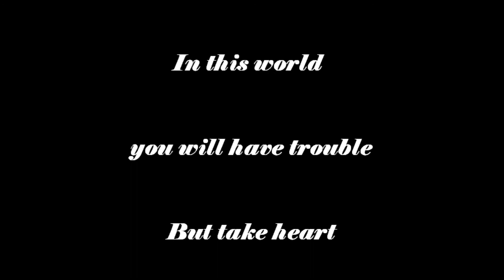1997 GT Mach Two Bmx Build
My Polished 1997 GT Mach Two Speedster Build.

Part 1) Starting with a pitted roached out 7005 aluminum GT Mach ll frame, and polishing it to a mirror finish, then the build. I hope you enjoy this one. In my humble opinion, "It's Radical" . . .

Murals:

Geometric Murals -
Jose Di Gregorio

Sleeping Girl with Ghost Pandas - Artist unknown

Orangutans  - Bordalo II

Two Weird Species - Phlegm

Jaguar Headdress - Brandon
Alxndr

Turkey Hunter and Rice Field murals - Carl Avery

Girl Spray Painting Moths mural - Artist unknown

Nature mural (Owl) - S.V. Williams